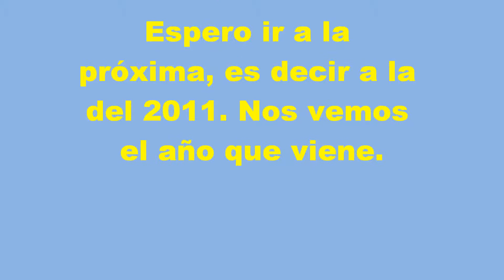PalLantia en Red 2010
Vídeo resumen de la PalLantia en Red 2010,  party informática celebrada en Palencia del 22 al 25 de Abril de 2010.

Video summary of the PalLantia en Red 2010, computer party held in Palencia 22 to April 25, 2010.